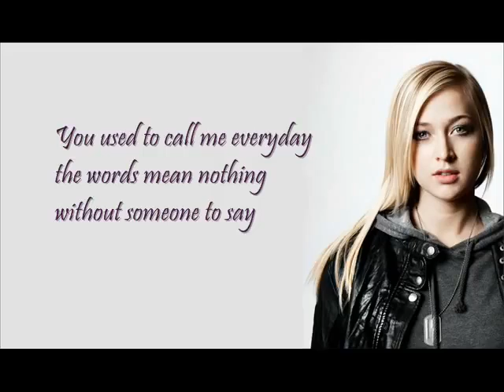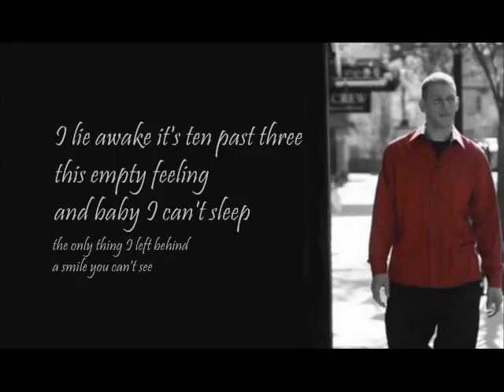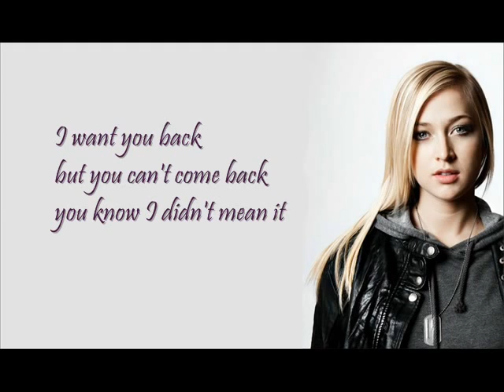Far Away - With Lyrics - Julia Sheer ft. Kevin Littlefield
New video up